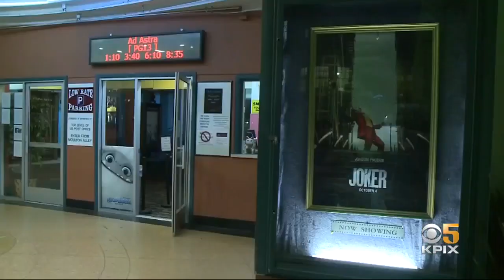S.F. Police Step Up Security Outside Theaters Showing 'Joker'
Thursday was opening night for the movie "Joker" and police in San Francisco weren't taking any chances amid security concerns. Christin Ayers reports. (10-3-19)